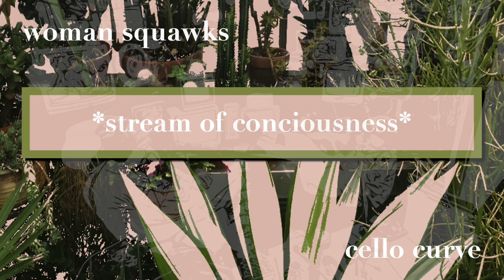𝓌𝑜𝓂𝒶𝓃 𝓈𝓆𝓊𝒶𝓌𝓀𝓈: Freemasons, Sam Hyde, Youtube Summer Views, Crypto, The Moon & stuff